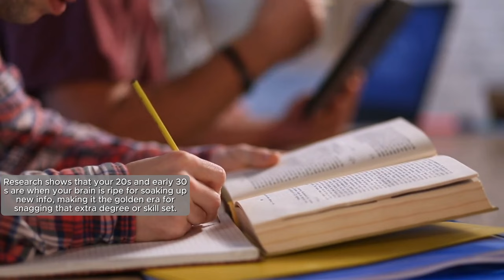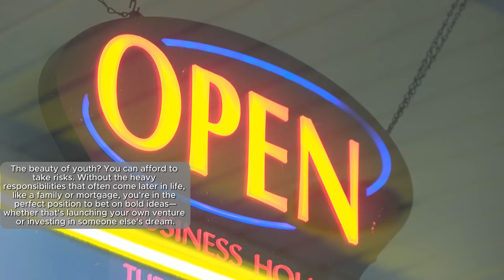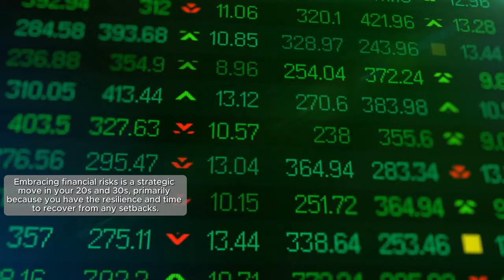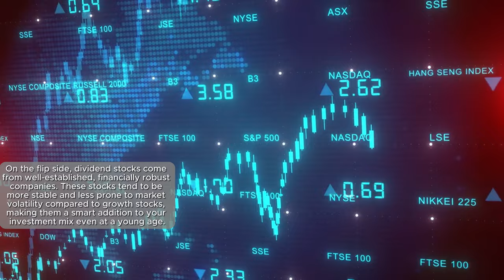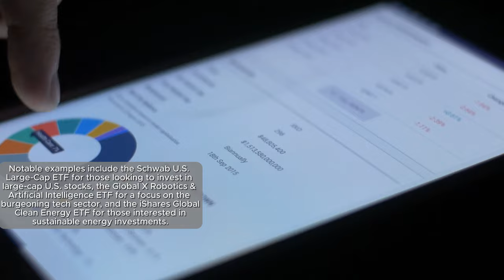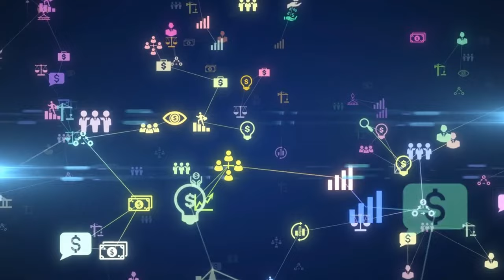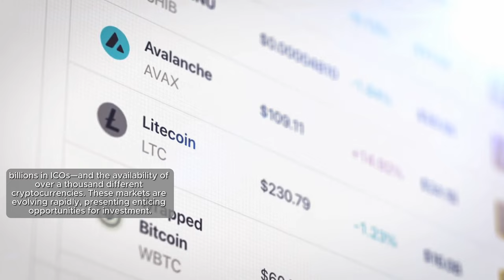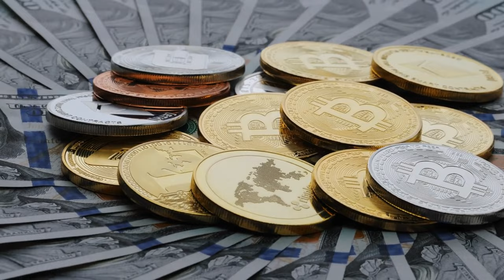10 Game Changing Investments for Your 20s & 30s Unlock Your Financial Superpowers Now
Find out what assets everyone should invest in.

Dreaming of a comfortable retirement? Start early. Investing now can significantly impact your future wealth. Consider putting $500 monthly into investments with an 8% return starting at 25, and by 60, you could have $2 million. Delaying until 40 reduces your potential to $300,000. Today's focus: essential investments for a robust financial future, including index funds, real estate, education, starting a business, stocks, ETFs, commodities, annuities, and cryptocurrencies. Let's dive into how each can secure your financial future.

**Index Funds**: Ideal for investors under 40, offering average returns around 10% with low fees. Diversify with bonds and consider crypto index funds for higher, albeit riskier, returns.

**Real Estate**: A solid asset, appreciating over time. Start with your own home, then explore commercial properties or REITs for smaller investments.

**Education**: Investing in your education in your 20s and 30s pays off, focusing on areas with high ROI and enhancing financial literacy.

**Start a Business**: Young entrepreneurs can afford risks, potentially yielding unlimited ROI. Consider direct involvement or supporting startups through angel investing or crowdfunding.

**Stocks**: Your youth is the time for financial risks in growth and dividend stocks, balancing high returns with steady income.

**Exchange-Traded Funds (ETFs)**: Offer diversified investment options with the flexibility of stocks, suitable for various strategies and sectors.

**Commodities**: These can diversify your portfolio and hedge against inflation, with options ranging from physical goods to mutual funds in commodity-centric businesses.

**Annuities**: Financial products that can provide steady income in retirement, with options for immediate or deferred payouts.

**Cryptocurrencies and ICOs**: Though risky, they offer the potential for significant returns. Educate yourself to navigate this rapidly evolving market.

Each investment option carries its unique benefits and risks, tailored to different financial goals and life stages. Start planning your investment strategy today for a secure and prosperous future.